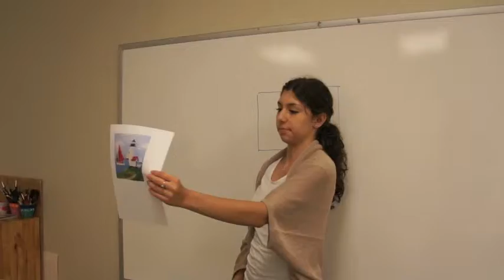July 29th Painting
Lambda arts and music school summer camp 2014